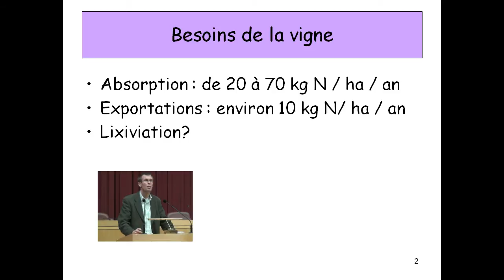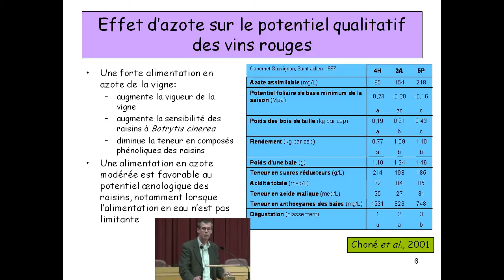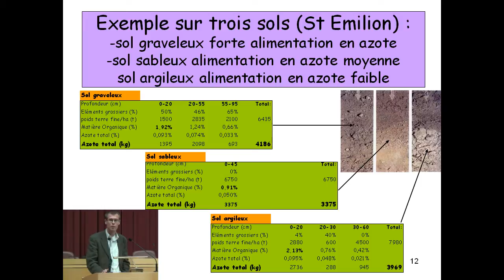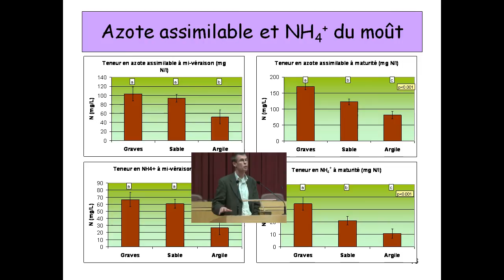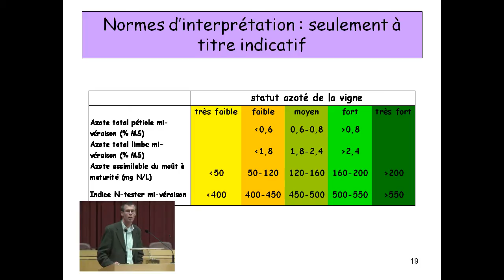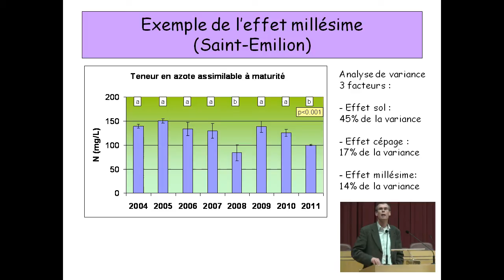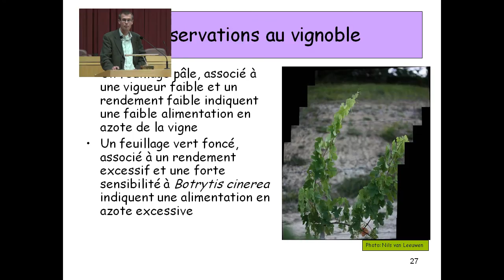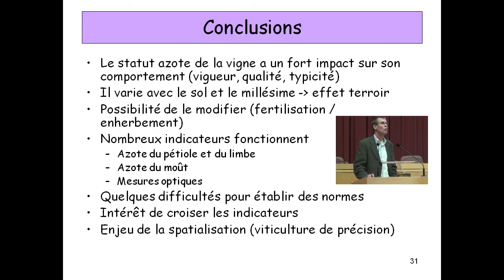Les méthodes d'estimation de l'alimentation azotée par Cornelis van Leeuwen (Enita Bordeaux )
Le 8 décembre 2011, l'Institut Français de la Vigne et du vin pôle Sud-Ouest (IFV Sud-Ouest) a organisé un colloque technique, à l'Hôtel de Région de Midi-Pyrénées à Toulouse, sur l'azote en viticulture et en oenologie. Plus de 170 viticulteurs avaient fait le déplacement à cette occasion.

Cornelis (kees) van Leeuwen est venu présenter, à cette occasion, les méthodes d'estimation de l'alimentation azotée de la vigne et des raisins au vignoble.